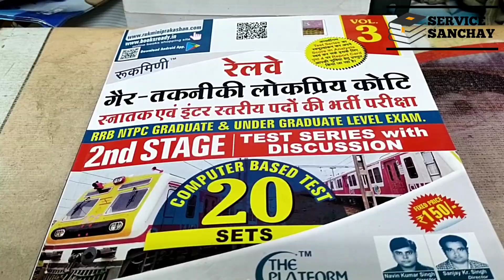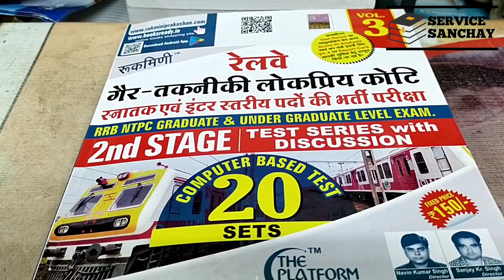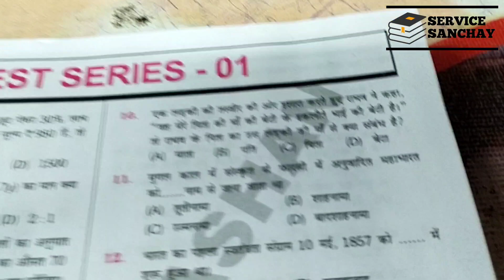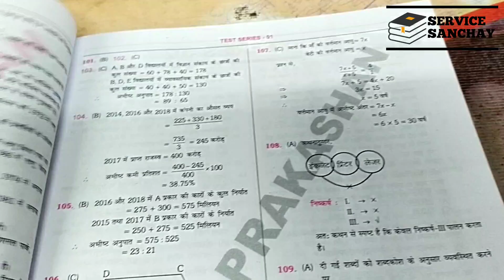rukmini ntpc cbt 2 practice set | rukmini ntpc cbt 2 practice set volume 3 | ntpc cbt 2 2022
IN THIS VIDEO:
review of rukmini ntpc cbt 2 volume-3

our store address:
vidya bharti
dhanbad jharkhand

rukmini ntpc cbt 2 practice set,
rukmini ntpc cbt 2 practice set volume 3,
ntpc cbt 2 2022,